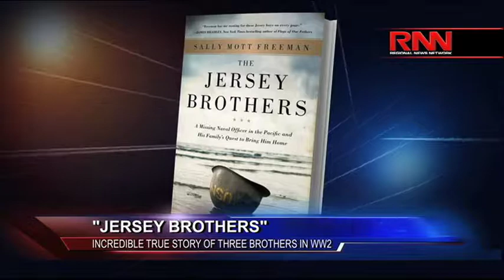“Jersey Brothers:” Incredible True Story Of Three Brothers In WW2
In a plot similar to the film “Saving Private Ryan,” a new book details the true story of three brothers from New Jersey going off to fight in World War II and how two of them went off looking for the other after he was captured by the Japanese.